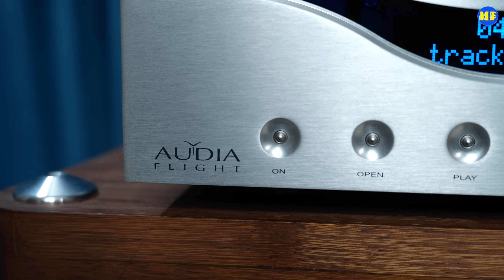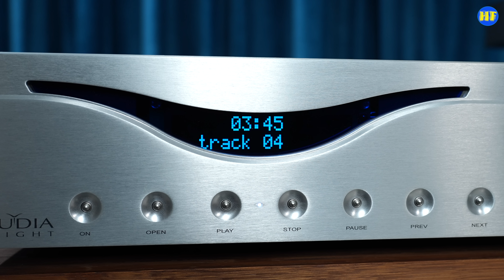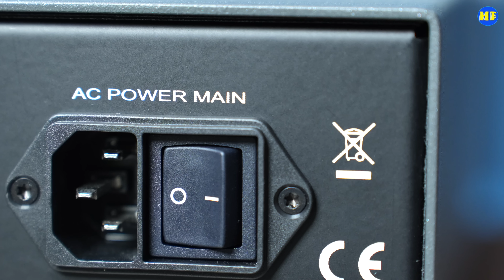【CD機 合併機 】意大利 Audia Flight FL Three S 合併機 FL CD Three S CD 機，入門級組合，有Hi End 級門檻聲音的表現。（cc 字幕）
查詢及試音：
輝煌影音有限公司
地址：旺角西洋菜街51號友誠商業中心11樓

代理：
Wise Sound Suppliers Ltd.

Audia Flight FL Three S 合併機
定價：HK$ 31,000
Audia Flight  FL CD Three S CD 機
定價：HK$ 29,800

FL Three S 唱頭放大咭
定價：HK$2,980
FL Three S  DAC咭
定價：HK$3,600

FL CD Three S 數碼輸入咭
定價：HK$ 2,980

專業拍攝，歡迎查詢：
微訊：PtrickLee388